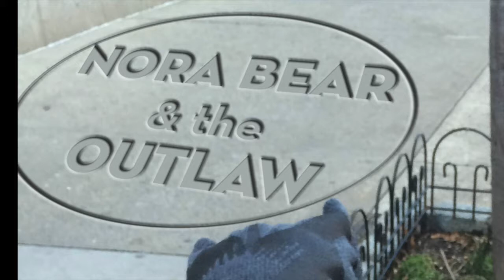Episode 17: Teenage Scientist Grace Buckwalter drops by with her "flashy" dress.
The duo experiments with Grace Buckwalter's "Visual Communication" dress - the subject of the Hempfield HS sophomore's TEDX Lancaster talk in September of 2016.